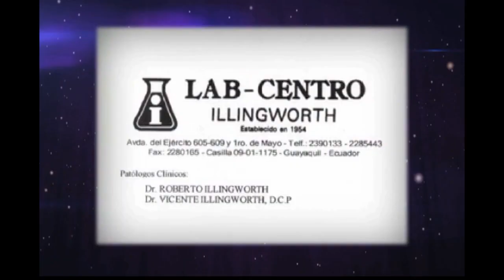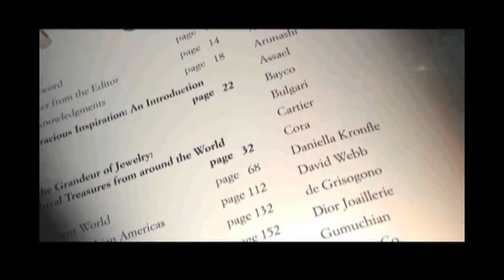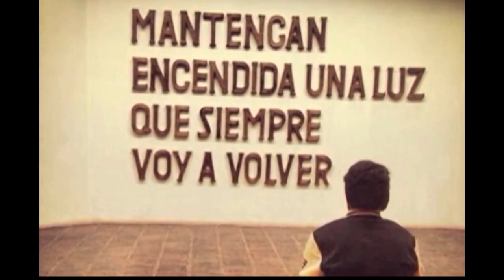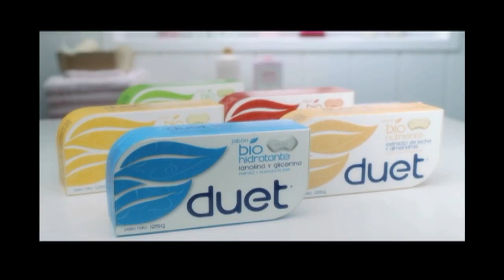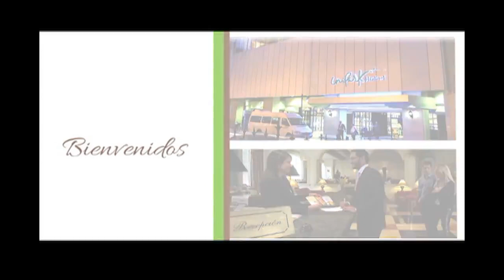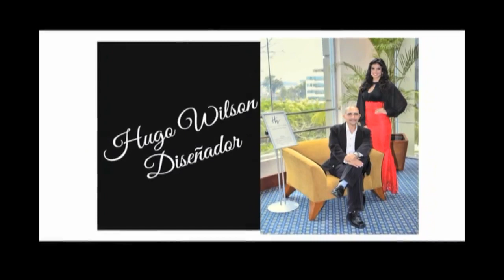MISS ECUADOR 2017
MISSECUADOR2017 La 62° edición de Miss Ecuador se realizó el sábado 22 de abril de 2017 en el nuevo Complejo Polideportivo "El Chorrillo: en Babahoyo, Los Ríos. Un total de 22 candidatas provenientes de 10 diferentes provincias compitieron por este título de belleza,en donde Miss Ecuador 2016, Connie Jiménez, de Ventanas, coronó a Daniela Cepeda de Guayaquil como su sucesora al final del evento. El concurso fué transmitido por Gama TV para todo el país.
La reina y su corte ostentarán el título por un año realizando labores sociales.
Miss Ecuador irá a Miss Universo, la primera finalista irá a Miss Internacional, la segunda finalista ira a Miss Supranacional, la tercera finalista ira a Miss Grand Internacional, las demás finalistas a concursos internacionales de menor relevancia.
Resultados:
Miss Universe Ecuador 2017 - Guayas - Daniela Cepeda
Miss International Ecuador 2017 - Manabí - Jocelyn Mieles
Segunda Finalista - Imbabura - María José Villacís
Tercera Finalista - Guayas - Dayanara Peralta
Cuarta Finalista - Los Ríos - Rosa Torres
Quinta Finalista - Chimborazo - Nicole Hidalgo
Top 10:
Guayas - Mónica González
Guayas- Génesis Parra
Guayas- Sofía Peñafiel
Manabí - Katty López
Premios Especiales:
Miss Amistad - Manabí - Jocelyn Mieles
Miss Fotogénica - Manabí - Jocelyn Mieles
Miss Belleza Ottie - Imbabura - María José Villacís
Miss Puntualidad - Santo Domingo - Marjorie Vivas
Miss Cielo - Guayas - Dayanara Peralta
Miss Popularidad - Guayas - Dayanara Peralta
Mejor Traje Nacional - Manabí - Jocelyn Mieles (2do Lugar Monica Gonzalez, con diseño de Gustavo Otero, y 3er Lugar Dayanara Peralta, diseño de Carlos Aguilar.
Datos acerca de las delegadas:
Mirna Avilés (Los Ríos) participó en Reina del Folklore Mundial 2007.
Zully Granda (Loja) fue Reina del Cantón Puyango 2011.
María Fernanda Muñoz (Los Ríos) fue Reina de Vinces 2013.
Dayanara Peralta (Guayas) fue Virreina Miss Teen Americas 2014 y participó en Miss Teen Universo 2015 resultando ganadora.
Daniela Cepeda (Guayas) participó en Miss Teen Earth 2016, resultando como ganadora.
Belén Ruiz (Guayas) fue Miss Atlántico Internacional Ecuador 2014.
Génesis Parra (Guayas) fue Virreina de Naranjal 2016.
Mónica González (Guayas) fue Reina Mundial del Banano Cap. Ecuador 2015, Reina del Guayas 2014, Reina de Guayaquil 2013 donde resultó como tercera finalista quedando así como "Estrella de Octubre" y además fue Reina de la Universidad de Guayaquil 2012.
Corina Zambrano (Manabí) fue Reina de Tosagua 2013.
Katty López (Manabí) fue electa como Miss Manabí 2015.
María José Villacís (Imbabura) fue Señorita Turismo de Ibarra 2015. También fue candidata a Miss World Ecuador 2016, pero se retiró tiempo después por motivos personales.
Marjorie Vivas (Santo Domingo) fue Miss Intercontinental Ecuador 2016.
Nicole Hidalgo (Chimborazo) es de madre brasileña.
Majo Villacis (Imbabura) es de madre colombiana.
Hillary Estupiñán (Esmeraldas) posee talento de canto de música clásica en voz soprano.
Corina Zambrano (Manabí) es sobreviviente de cáncer.
Dayanara Peralta (Guayas) es una reconocida cantante ecuatoriana, formando parte del grupo femenino Kandela y Son, además de aparecer en varias series de televisión como actriz invitada.
QueremosCambios en la Org Miss Ecuador 🇪🇨